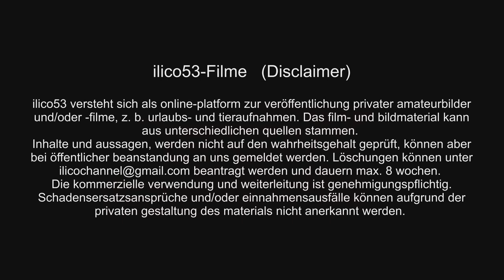Lakeland Terrier Pucki - Best of Fun in the Snow by ilicochannel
Lakeland Terrier Pucki in Österreich
Kurzfilme für Privat und Gewerbe (auch in mp4)
PICsSTORIES - Intros -  YouTube
Video-Realisation + Schnitt Karsten Fox